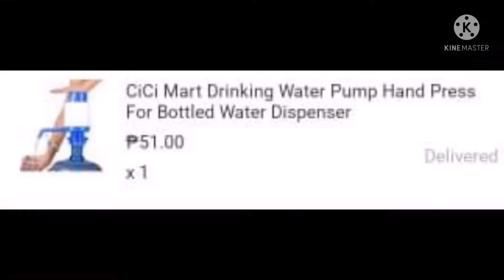DRINKING HARD PRESS WATER PUMP HAND PRESS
Water pump hand press